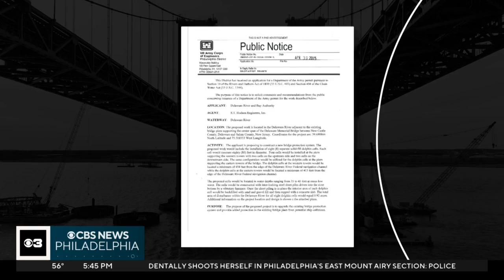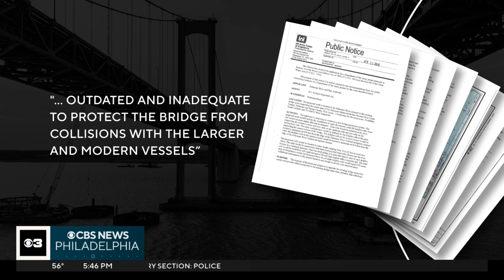Most U.S. bridges lack impact protection but will that change?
Investigators are looking into the lack of impact protection in majority of U.S. bridges.